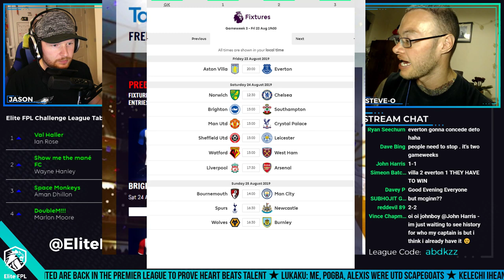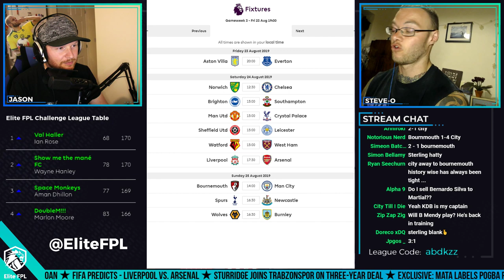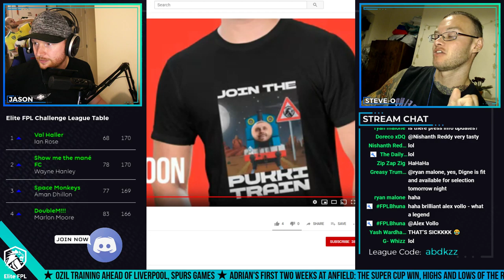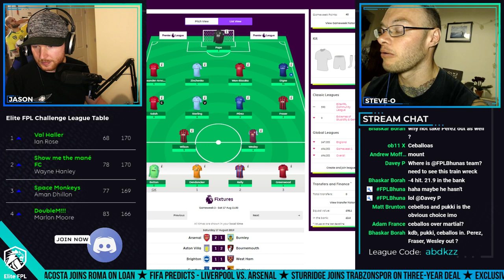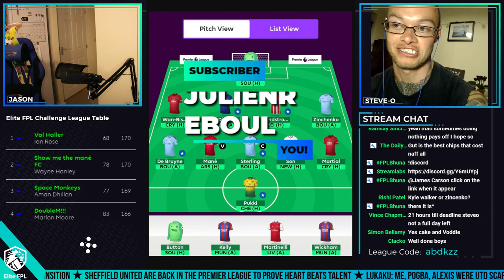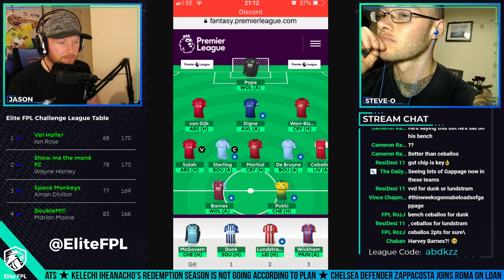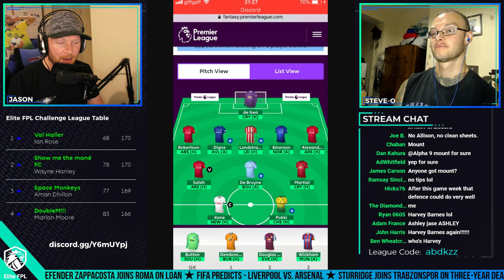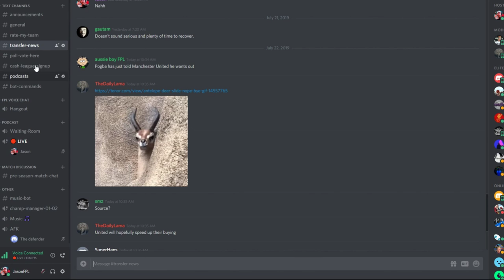GW3 Predictions and Preview. Captaincy Dilemma!